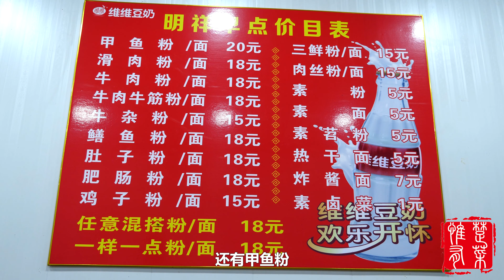舌尖上的应城早酒，卤菜3块一盘，土茅台1块钱一瓶，这消费如何？【惟楚有菜】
舌尖上的应城早酒，卤菜3块一盘，土茅台1块钱一瓶，这消费如何？应城特色美食，早上起来喝酒！
大家好，我是惟楚有菜